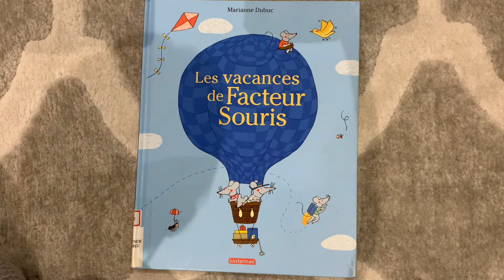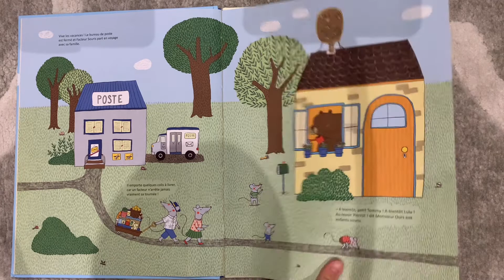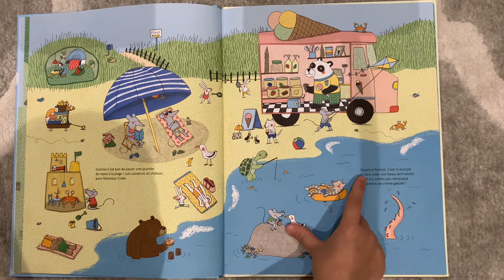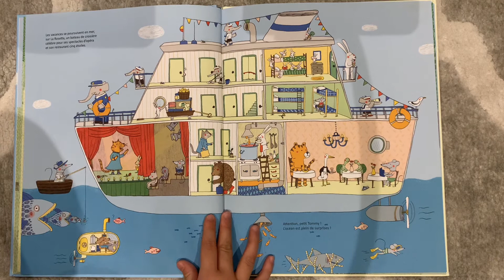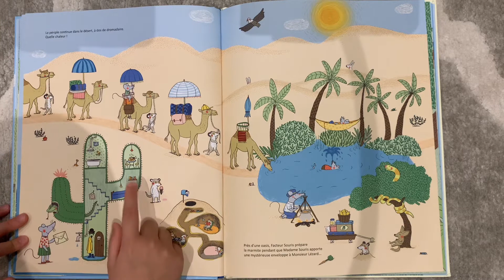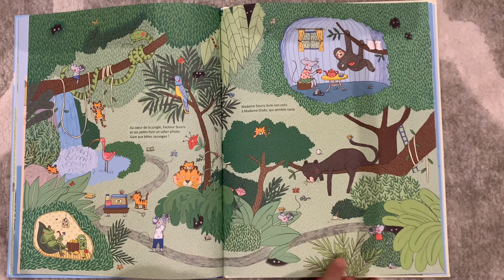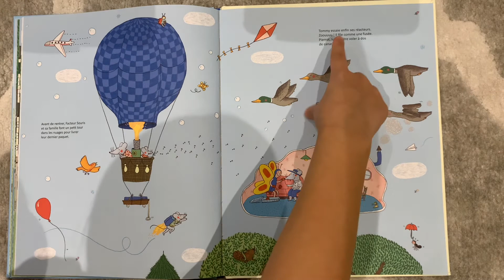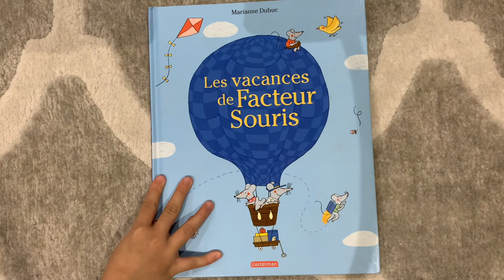Les vacances de Facteur Souris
Lu par Rachel
Écrire par Marianne Dubuc
Raconte l’aventure des vacances de Facteur Souris